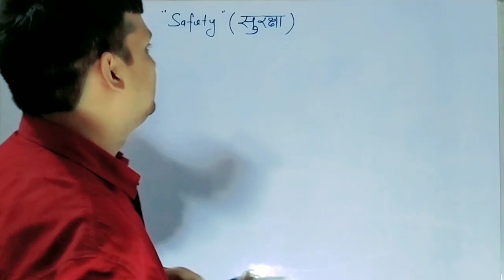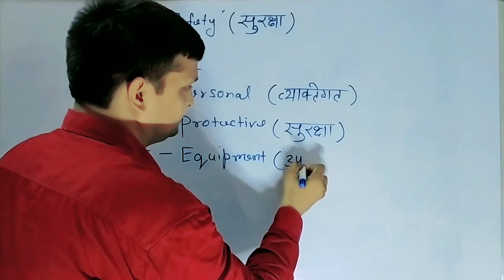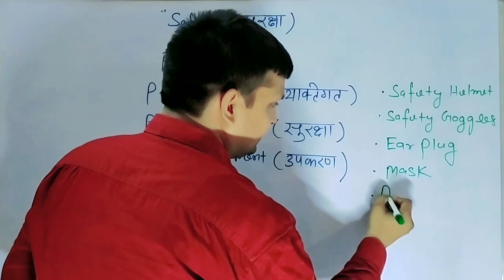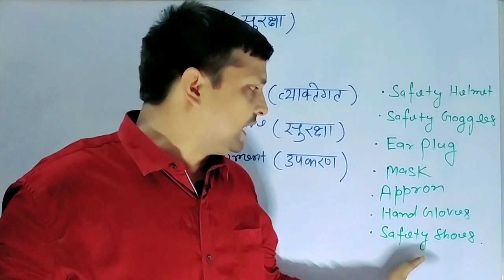PROTECTIVE EQUIPMENT #(व्यक्तिगत सुरक्षा उपकरण) With Example By Vijay Singh